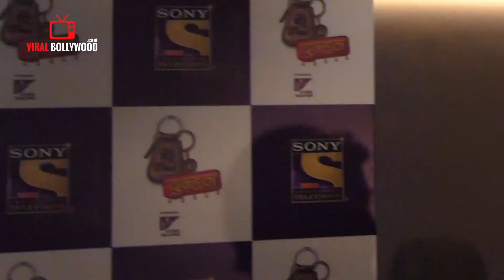Mere Dad Ki Dulhan Show Launch | Sony TV | Varun Badola, Shweta Tiwari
Watch Mere Dad Ki Dulhan Show Launch | Sony TV | Varun Badola, Shweta Tiwari